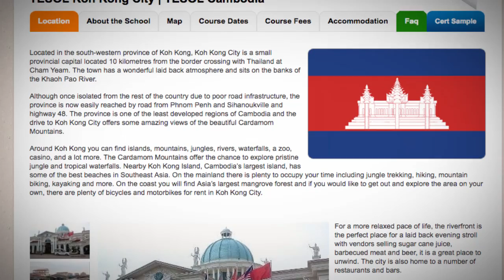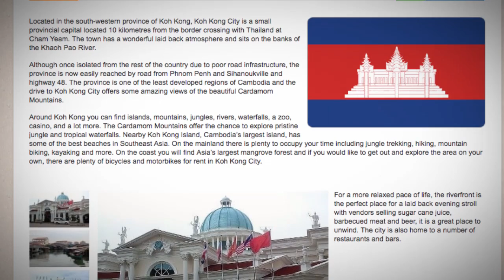TESOL Course in Koh Kong City, Cambodia | Teach & Live abroad!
Located in the south-western province of Koh Kong, Koh Kong City is a small provincial capital located 10 kilometres from the border crossing with Thailand at Cham Yeam. The town has a wonderful laid back atmosphere and sits on the banks of the Khaoh Pao River.

Although once isolated from the rest of the country due to poor road infrastructure, the province is now easily reached by road from Phnom Penh and Sihanoukville and highway 48. The province is one of the least developed regions of Cambodia and the drive to Koh Kong City offers some amazing views of the beautiful Cardamom Mountains.

Around Koh Kong you can find islands, mountains, jungles, rivers, waterfalls, a zoo, casino, and a lot more. The Cardamom Mountains offer the chance to explore pristine jungle and tropical waterfalls. Nearby Koh Kong Island, Cambodia’s largest island, has some of the best beaches in Southeast Asia. On the mainland there is plenty to occupy your time including jungle trekking, hiking, mountain biking, kayaking and more. On the coast you will find Asia’s largest mangrove forest and if you would like to get out and explore the area on your own, there are plenty of bicycles and motorbikes for rent in Koh Kong City.

For a more relaxed pace of life, the riverfront is the perfect place for a laid-back evening stroll with vendors selling sugar cane juice, barbecued meat, and beer, it is a great place to unwind. The city is also home to a number of restaurants and bars.

Find out more about taking a TEFL course in Koh Kong City